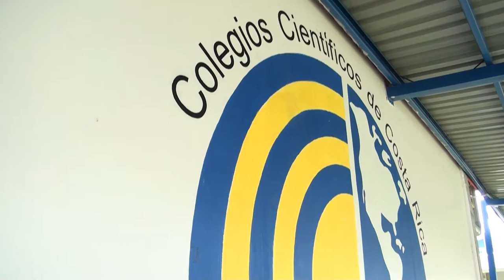Presentan proyecto para beneficiar a Colegios Científicos del país, entre ellos, los de la Región Br